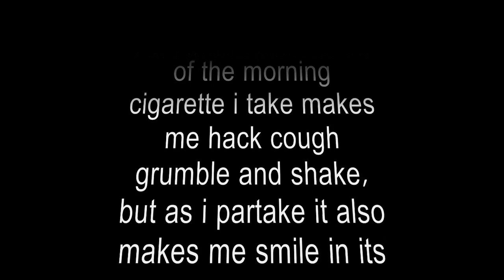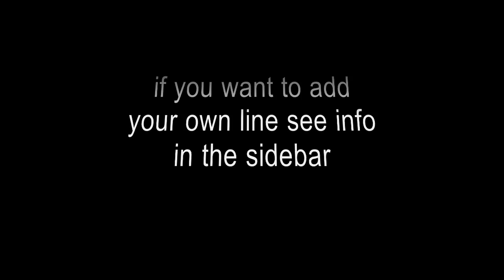snowfeet's poem collective (4th line)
if you'd like to contribute a 5th line, recite the 4th line and add your own, then attach it to this video. here's snowfeet's original video that explains it all come on do it it's fun and you can't do any worse than mine